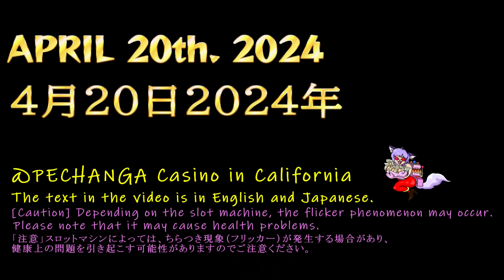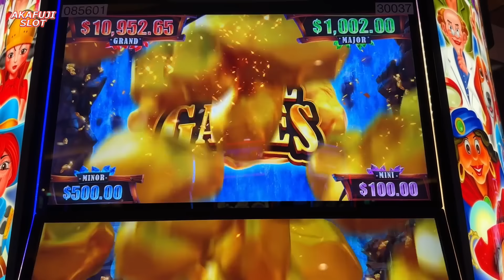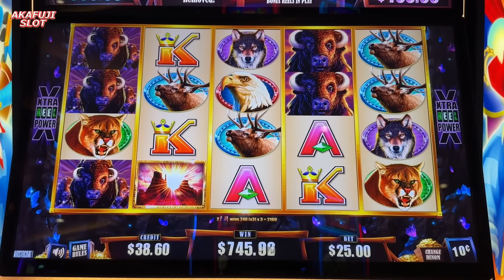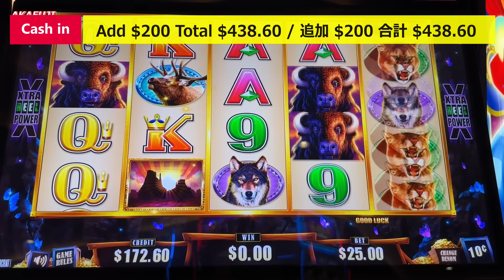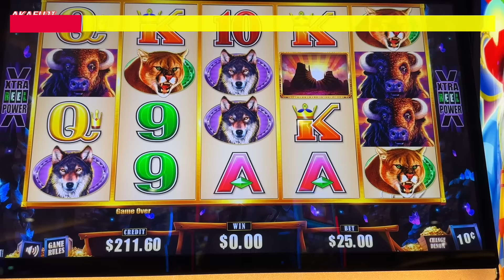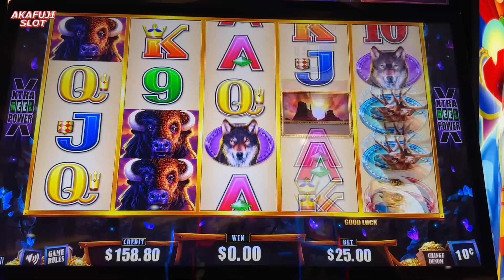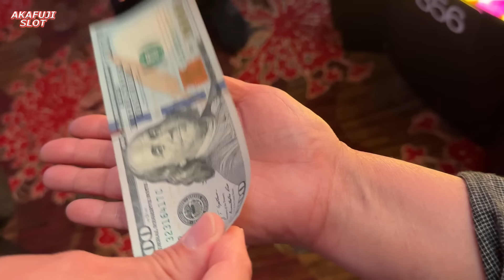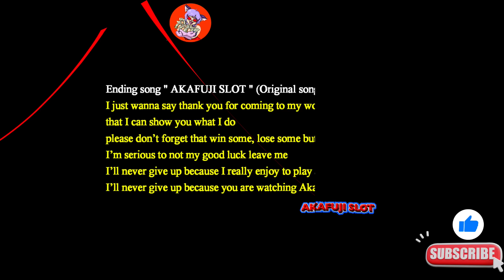2 Jackpots Where's The Gold Jackpots Slot at Pechanga Casino